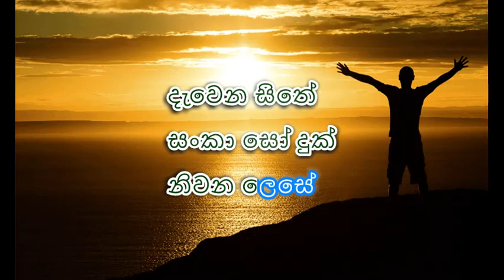Dewa mandire_Karaoke | දේව මන්දීරේ | රෝහණ සිරිවර්ධන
දේව මන්දීරේ වැතිරී බැතියෙන්
පුදසුන අබියස ආයාචනා කරම්
දැවෙන සිතේ සංකා සෝ දුක්
නිවන ලෙසේ

අපටම වෙන් වුණු අපගේ ලෝකය
යදම් පවුරු ලා දොරගුළු ලා ඇත
දෙතැනක තනි වුණු දෙසිතක සෙනෙහස
කවදා හමුවේදෝ

නිවන ලෙසේ

සෙනෙහස බිඳ දා ඉවත බැලූ සඳ
ඈ තනි වෙනවා රුදුරු ලොවේ අද
පහන් හැඟුම් මැද අප හමුවන දින
කවදා ළං වේදෝ

නිවන ලෙසේ

ගායනය - රෝහණ සිරිවර්ධන
තනුව - එච්.එම්. ජයවර්ධන
පද - කැමිලස් පෙරේරා